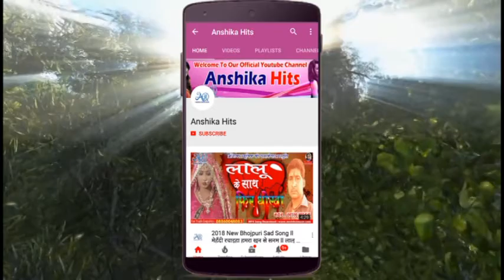2018 का हिटकाँवर भजन || भोले दानी || सिंगर सनी दुबे & किरण कुमार || Anshika Hits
Album -  Bhole  Dani
Singer -  Sunny Dube & Kiran Kumar
Lyrics  - Bhim Singh
Lable - Anshika Music Film

Check out some of the Latest Bhojpuri Videos, Anshika Hits

Thank You So Much By :-  Anshika Hits